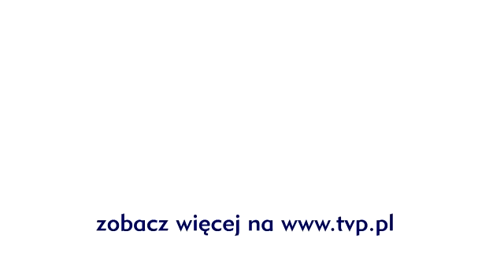Głęboka woda - Problemy w domu - scena z odc. 1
Wiktor zostaje kierownikiem OPS-u w trudnym momencie. Z powodu powodzi, ośrodek jest oblężony przez ludzi. Wiktor zmaga się z problemami biurokratycznymi. Jego niekonwencjonalne działanie (przyjmuje bezdomną rodzinę do ośrodka) wywołuje istną burzę zarówno wśród jego podwładnych, jak i przełożonych. tymczasem w domu czeka na niego kolejny problem... DOŁĄCZ DO NAS:

JESTEŚMY TEŻ TUTAJ:
Strona TVP VOD: